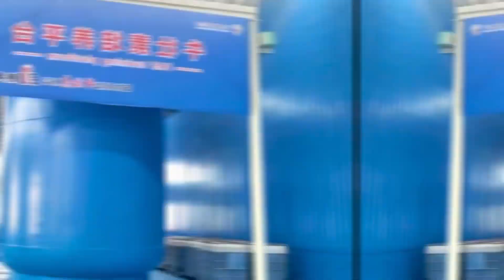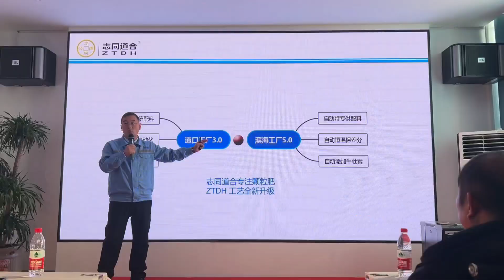​Cocoly's annual summary meeting ended successfully, wish everyone to get greater success in 2024!👏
Cocoly's annual summary meeting concluded successfully, wish everyone to achieve greater success in 2024!👏

We have invited customers at home and abroad to participate in the meeting, and our company rewards outstanding employees with new cars.🎉🎁

In the new year, we have made new plans and everyone is full of confidence. We also invite everyone to visit Cocoly super factory.👏